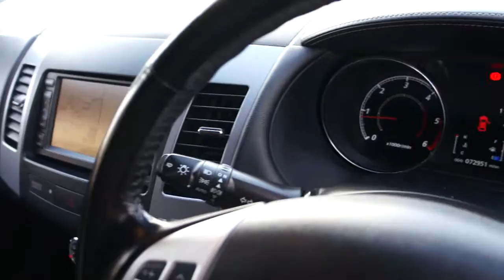Citroen C-Crosser EXCLUSIVE HDI, 1 OWNER, HEATED LEATHER, SAT NAV, 7 SEATS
Citroen C-Crosser Exclusive HDI 2.2 with 1 owner from new is supplied with full service history at 18k, 32k, 48k, 57k and 67,615 miles. This lovely 4x4 is also supplied with an October 2017 MOT, 3 months warranty, a full book pack including a hpi certificate and valeted to a very high standard. This fantastic example boasts the option of 4WD and is ideal for families with 7 seats and plenty of space, it also boasts a fantastic specification including 18" Sycomore alloy wheels, black heated leather interior, satellite navigation, parking sensors with reverse camera, bluetooth interface, air conditioning, cruise control, isofix child seat system, rear privacy glass, rain sensitive wipers, electric adjustable seats, electric front and rear windows, multifunction steering wheel and much more. Click on our web site for 30+ photos and a HD Video. We offer tailor made FINANCE packages and part exchange is welcome.